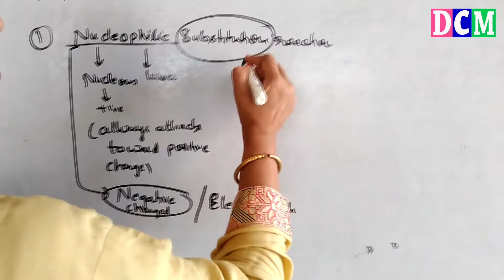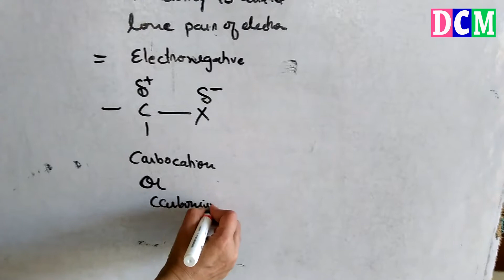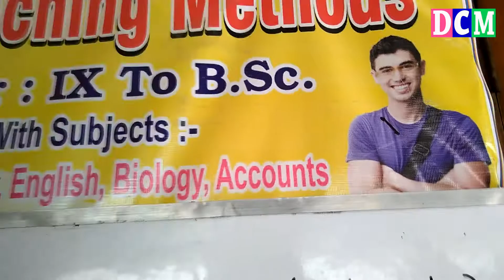Most important || compartment in chemistry 10+2 || compartment exam 2018 || compartment paper 2018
Mathematics

English

Physics

Chemistry

Biology

Accounts

Etc.

Coaching.

now you can search our channel direct on google search by name